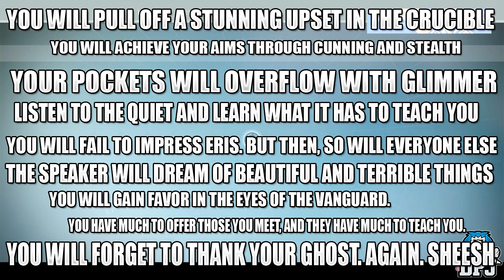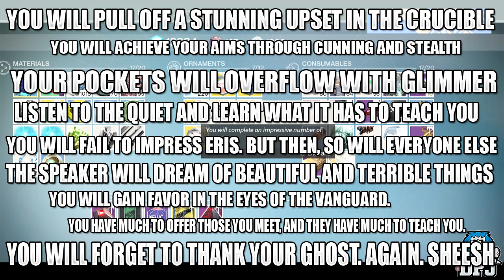Destiny 2? NEW MYSTERY! - Paper Fortune - Teasing The Future Of Destiny? DESTINY 2?